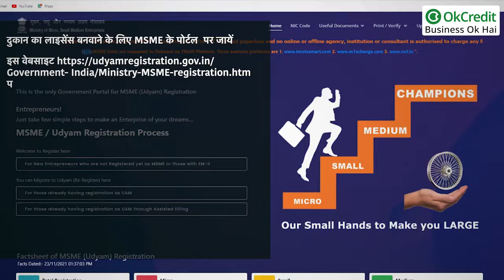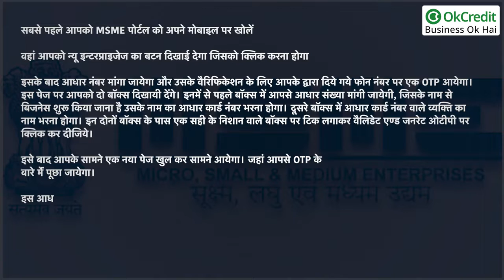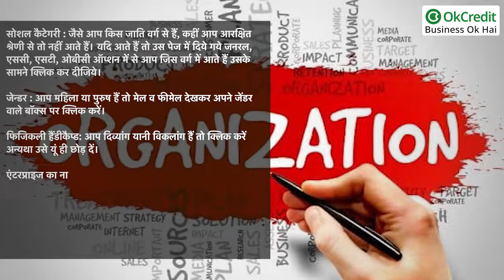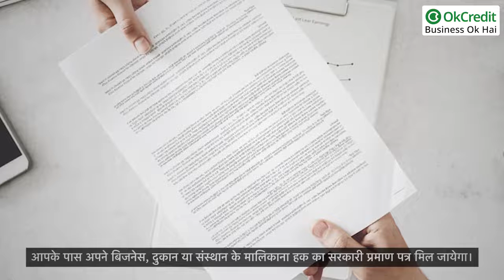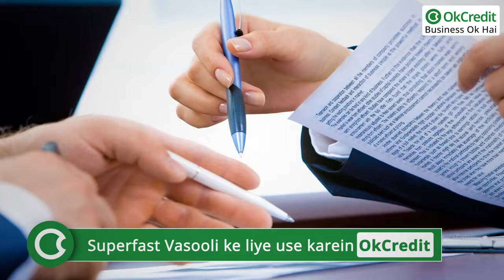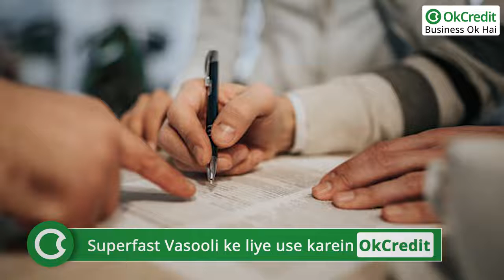Dukaan ka Registration & License | Easy Steps in Hindi | OkCredit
OkCredit,
udhaar,
vasooli,